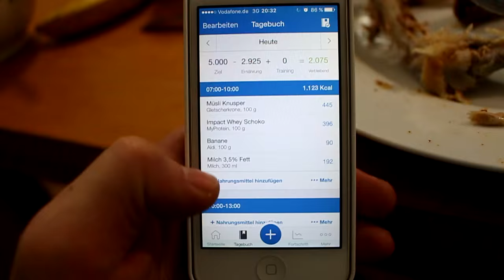Robins Fibo Prep